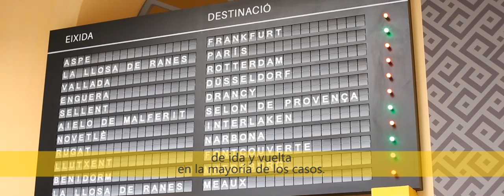Introducció a l´exposició.